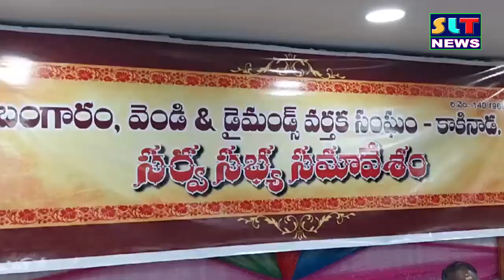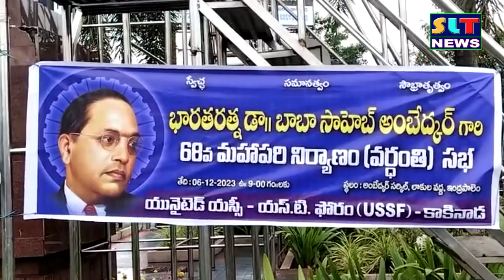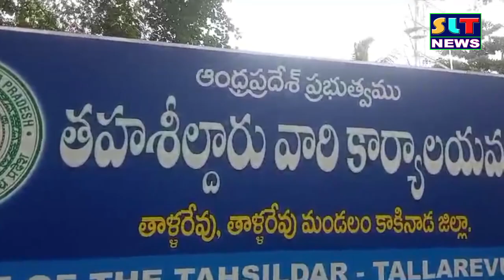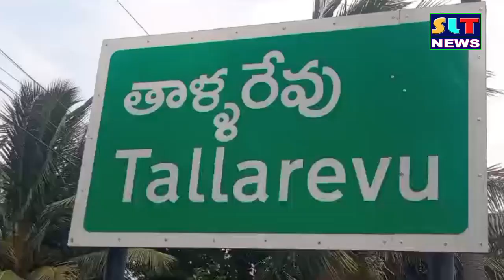SLT NEWS EAST GODAVAR 06 12 2023